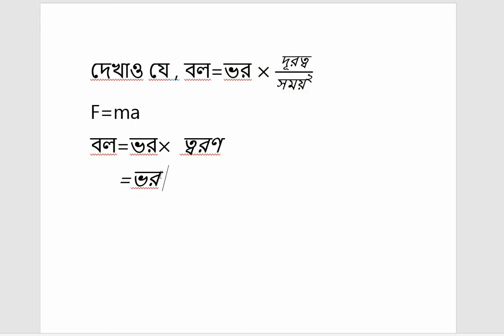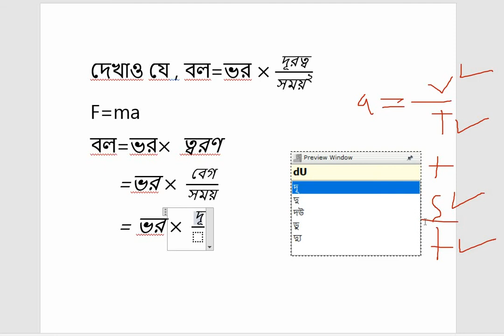দেখাও যে, বল একটি লব্ধ রাশি,, From F=ma .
Assalamu alaikum, welcome to ABC.com(science). I hope you will benefit to watch my videos. This is a great channel the provides several tutoring math videos covering different topics including basic math lessons, brain teasers and many more.
ABC.com(science)
F=ma